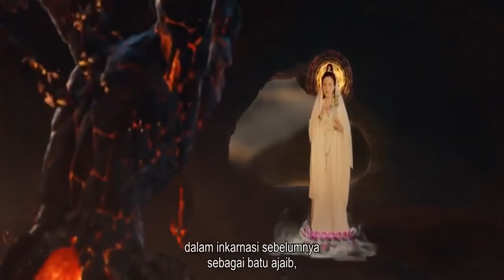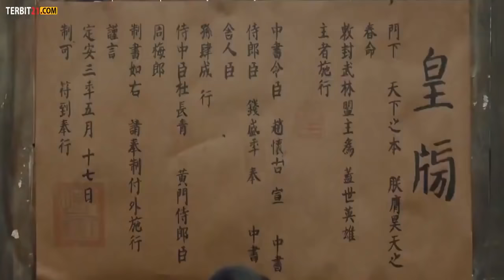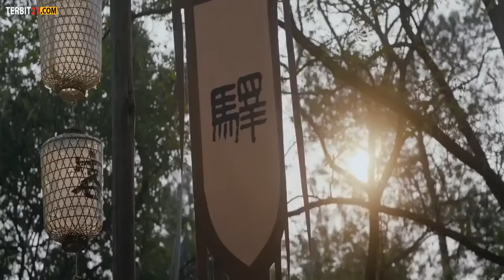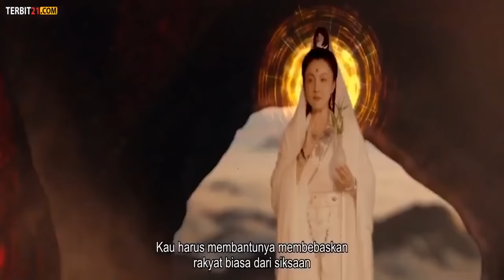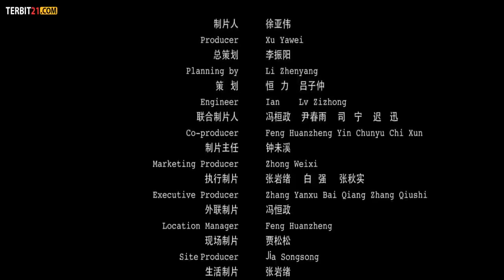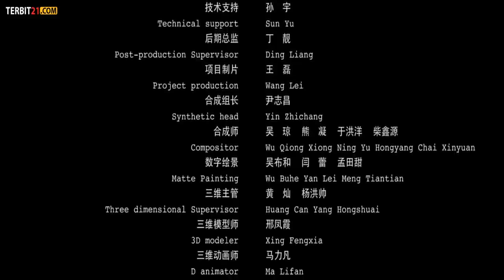Film bioskop terbaru | Pendekar Pedang Sage Sub indo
Film Cina Terbaik | Pendekar Pedang Sage Sub indo